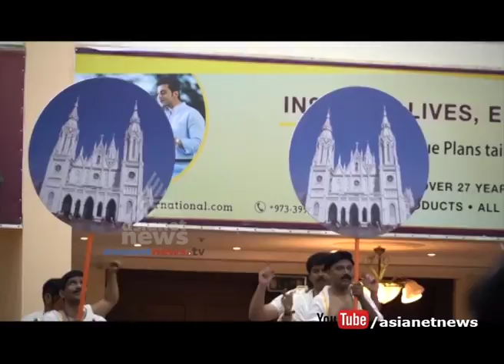Mini Thrissur pooram in Baharin |Gulf Roundup 12 May 2017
Mini Thrissur pooram in Baharin |Gulf Roundup